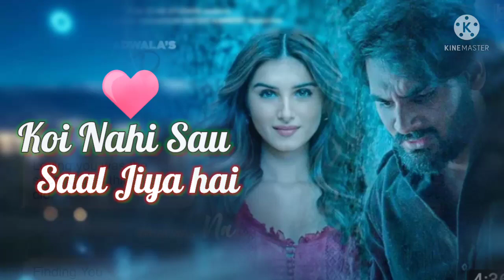Koi Nahi Sau Saal Jiya hai सॉन्ग रिंगटोन स्टेटस 2022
अगर हॉर्न भी रिंगटोन की तरह होता तो मेरी रिंग टोन होती -
दमा दम मस्त कलंदर... 🔊

कितना अच्छा idea है ना...

कोई सरकार और ऑटोमोबाइल कंपनियों से ये गुहार लगाए कि ऐसा करने से
📣शोर को संगीत में बदला जा सकता है...
💆‍♂️डिप्रेशन के स्तर में कमी लाई जा सकती है...
🛣️सड़कों पर आवाजाही सरदर्द की बजाय आनंद दायी बन सकता है...
काश ऐसा सम्भव हो पाए आने वाले समय में...
(वैसे आपकी हॉर्न टोन क्या होगी?)

मैं निकला गड्डी ले के
मुड़ मुड़ के ना देख
ए भाई! ज़रा देख के चलो
आइए आपका इंतज़ार था
बाबुजी धीरे चलना
हट जा ताऊ...

Koi Nahi Sau Saal Jiya hai